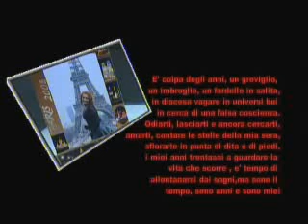Nadia Grey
Stasera nella mia casa... l'atmosfera e' ancora piu' elettrica del solito, di me deve piacere tutto: lo sguardo, l'odore, l'arroganza, l'esagerazione, la sensibilita', non c'e' niente di piu' bello di una TRANS!!! NE DONNA, NE UOMO ETERO, NE GAY. LA TRANS ha un essenza divina, rappresenta la trascendenza sulla terra. Io solo posseggo l'essenza del sacro. LE TRANS sono gli ultimi angeli.